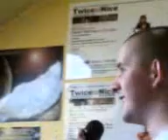Elliot Fresh, Evolucian,Juggzo with Noshad D 10th June(7)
Elliot Fresh, Evolucian & Juggzo from Livestock Performing Their Tracks and Freestyling alongside Dj Noshad D 10th June.